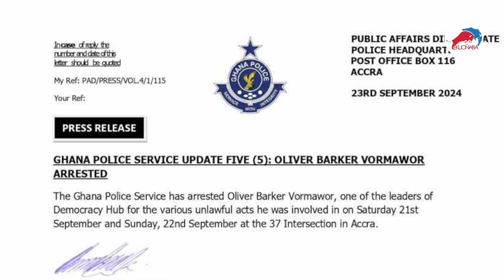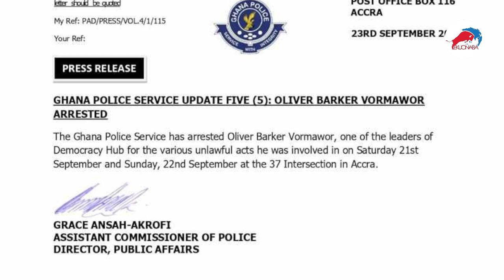Oliver Barker Vormawor arrested over Democracy Hub protest